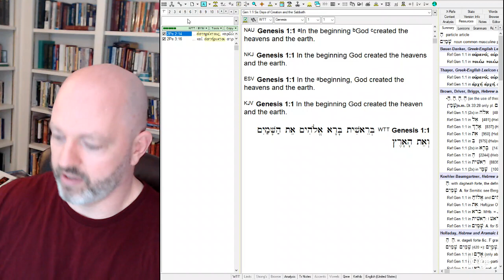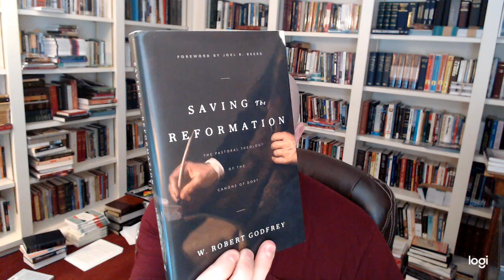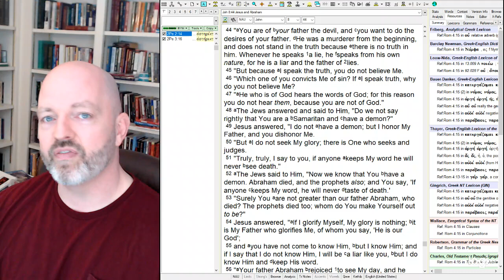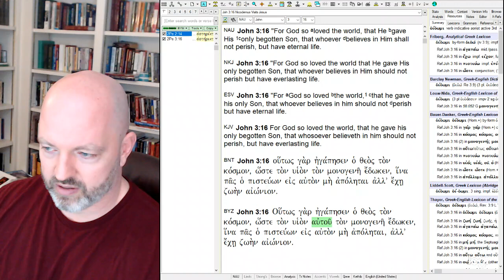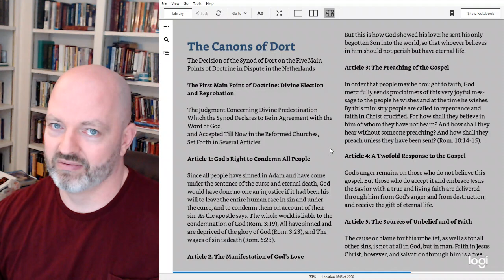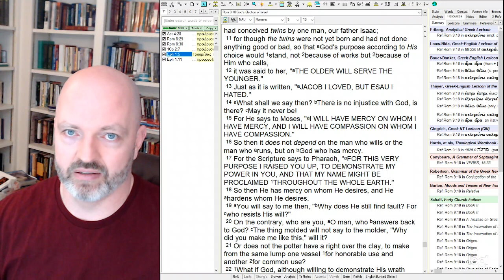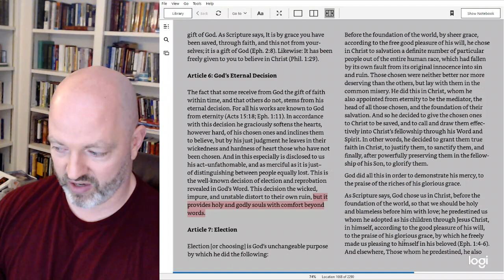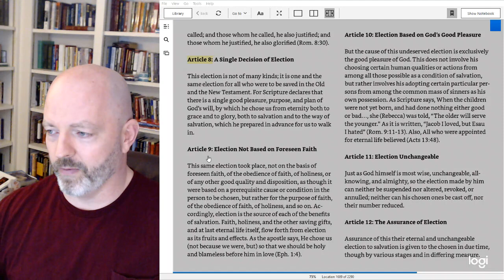BHPC Pulpit Supplemental #33 - Five Points of Calvinism Synod of Dort Unconditional Election PT01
The Synod of Dort - the First Head of Doctrione - Unconditional Election, Articles 1-7.

1. Saving the Reformation: The Pastoral Theology of the Canons of Dort